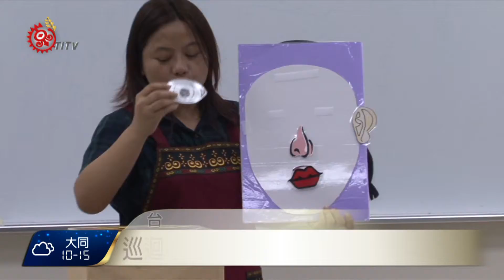支持輔導走進原鄉 課程納在地文化 2016-01-08 TITV 原視新聞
族語教師教小朋友唱族語歌曲，每位孩子們朗朗上口，讓語言從娛樂中扎根學習，這是台東南王國小附設幼兒園辦理沉浸式族語課程，擺脫以往傳統分科教學方式，透過教育部國幼班巡迴團隊協助，規畫族語文化學習區，找出族語課程融入主題教學的方式。

這是教育部的支持服務輔導計畫，104學年度共提供520班巡迴輔導機制，透過20位巡迴輔導員、以及22位巡迴輔導教授，協助、陪伴、與專業支持在地文化及學習需求的課程，穩定教保品質。

教育部從93學年度開始在離島三縣三鄉設置國幼班，隔年納入54個原住民族鄉鎮市地區，就開始展開巡迴計畫，目前走過10個學年度，站在幼教第一線的教師們，都認同這樣的計畫，但也期許能結合更多在地生態、產業、文化等等面向，讓幼兒在豐富多元的教學環境成長。